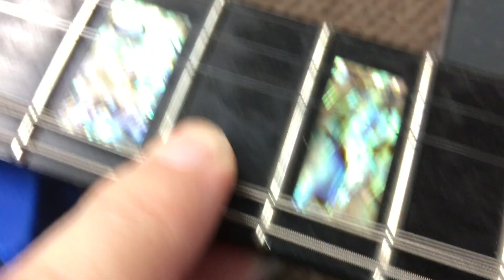Wax/Oil finish guitar care, and Lab VET VISIT Vlog!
Documenting small business owner life with our RNA Saturday Vlog  from August 17th 2019! All the small town Texas Excitement you can handle!

Ever wanted to watch Loki the cat drink water from a faucet in slow motion? Sure you did, and we give it to you!

We hope you enjoy our family Vlog and enjoy the seeing what life is like living in Texas! It might be different than what you think!